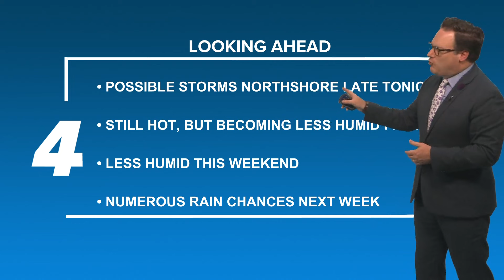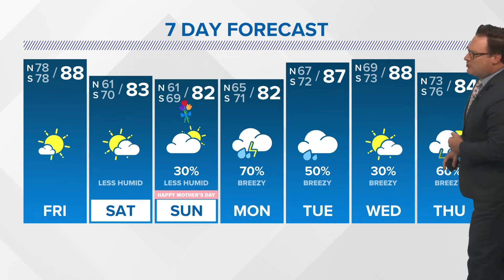New Orleans Weather: Damaging winds possible overnight on Northshore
Chief Meteorologist Chris Franklin says the threat has increased for widespread damaging winds on the Northshore early Friday morning.